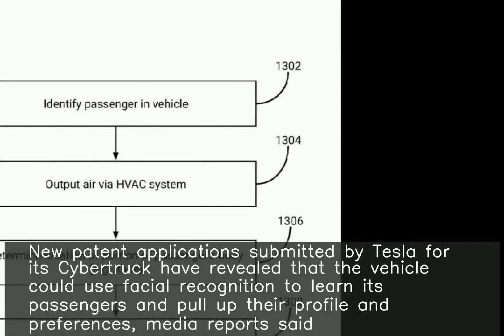Cybertruck may use facial recognition to detect passengers: Report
♥ ♥ ♥ ♥ ♥ ♥ ♥ your small support can get me one day meal ♥ ♥ ♥ ♥ ♥ ♥ ♥ ♥ ♥ ♥ ♥ ♥ ♥ ♥ ♥ ♥ ♥ ♥ ♥ ♥ ♥ ♥ ♥ ♥ ♥ ♥ ♥ New patent applications submitted by Tesla for its Cybertruck have revealed that the vehicle could use facial recognition to learn its passengers and pull up their profile and preferences, media reports said. The system may adjust mirrors and air conditioning based on detected positions of passengers. The truck could feature a retractable solar bed cover.